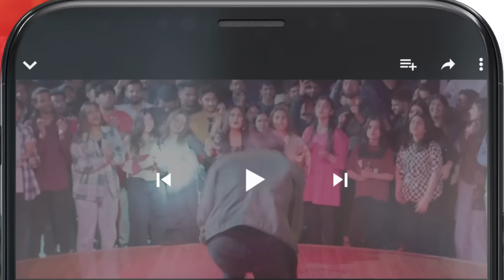Bharam - Episode 09 - Wahaj Ali - Noor Zafar Khan - Best Pakistani Drama - HUM TV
In a world of societal pressures, their love remains their biggest secret. Experience the heart-wrenching story of 'Bharam,' featuring the heartthrob Wahaj Ali, only on HUM TV's YouTube channel.

Streaming new episodes Mon-Fri at 6:00 PM